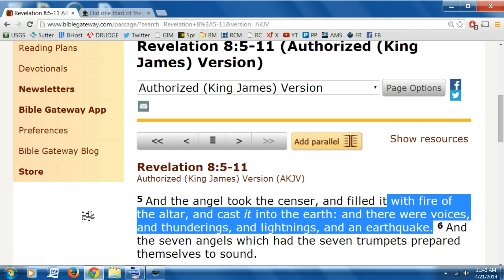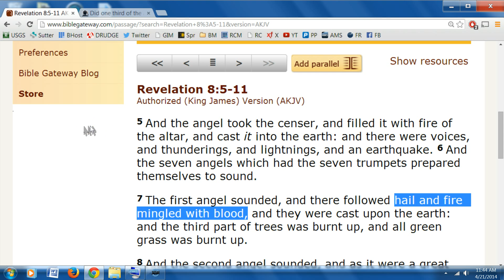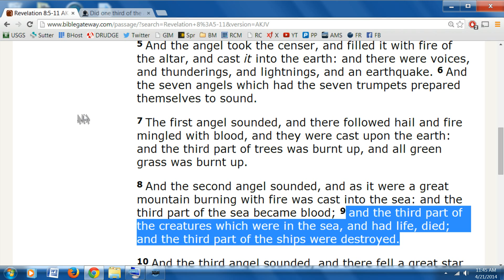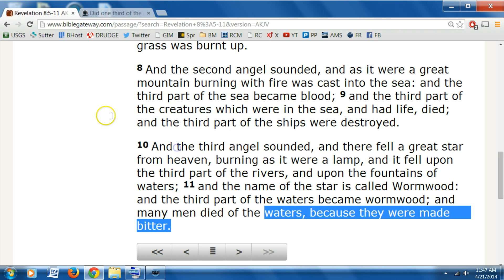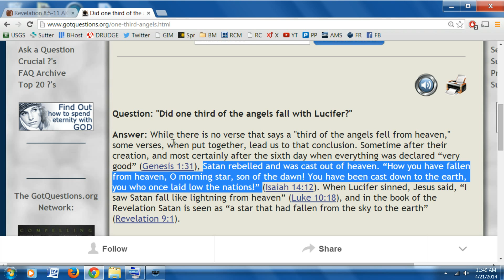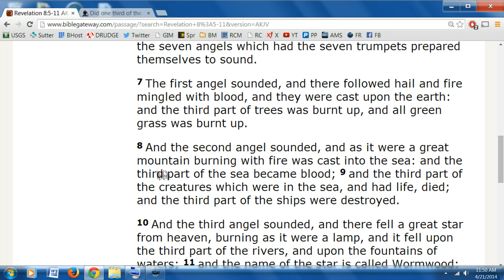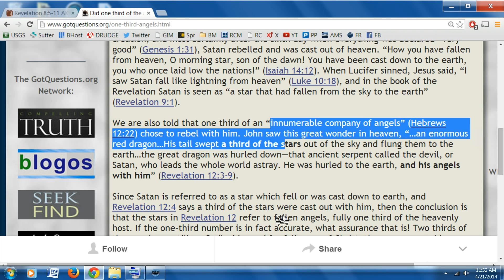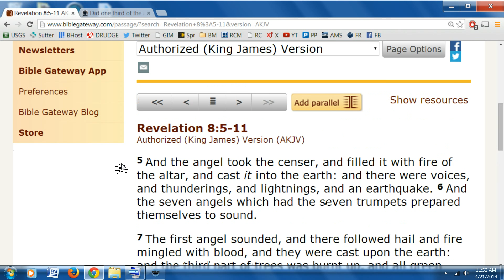Nuclear World War III and a Massive Fireball is coming in our lifetime!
God has been speaking to me through numbers in an amzing way and Satan tries to Counterfeit everything God does, for anonymous prayer Link 1 Link 2